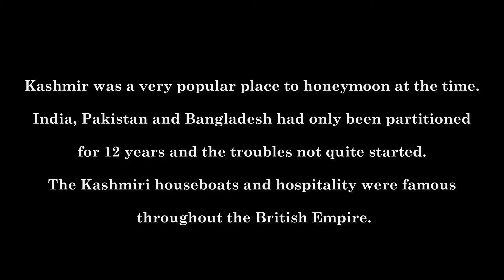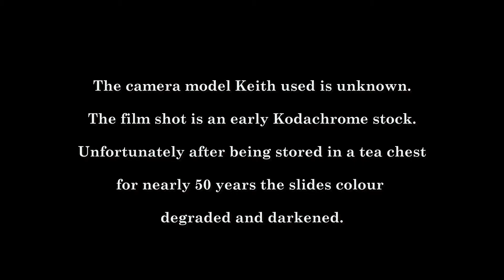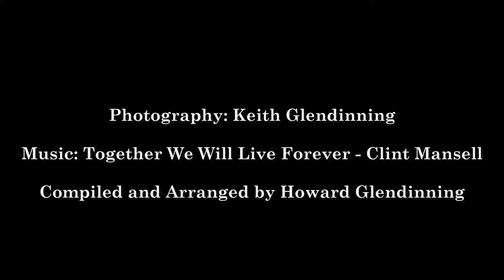Kashmir 1959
Images from Kashmir and the Himalayas in the late 50's.  Images by Keith Glendinning set to a wonderful piece of music by Clint Mansell - Together We Will Live Forever.